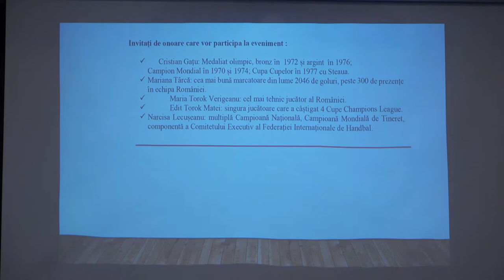LA BACAU Sedinta Consiliului Judetean din 07 mai FILMARE EXCLUSIV TV UHD 4K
LA BACĂU Ședința Consiliului Județean din 07 mai 2019 FILMARE EXCLUSIV TV UHD 4K.

Cu stimă,
echipa Exclusiv

Vizionare plăcută !